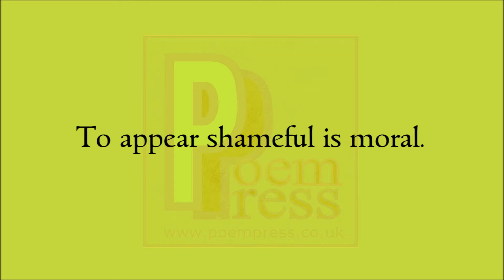Shame poem by Poem Press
Shame poem

Some people
Have no shame at all.
I cannot decide
If this is right or wrong.
Etiquette states a law.
To appear shameful is moral.
But do they really
Actually feel it in their hearts?
Is shame itself
A silly concept.
Built upon this social farce.
Is shame a lie?
A lie generationally enforced.